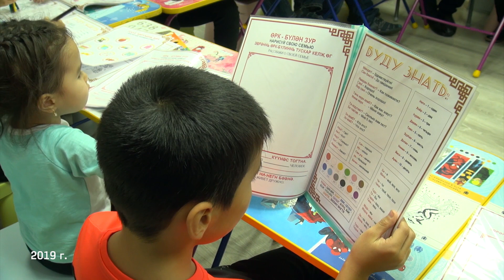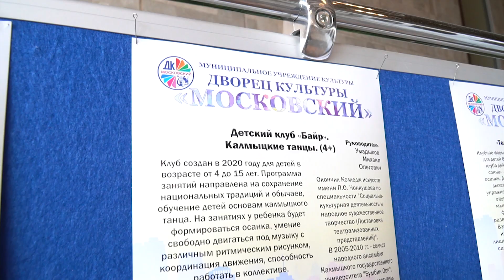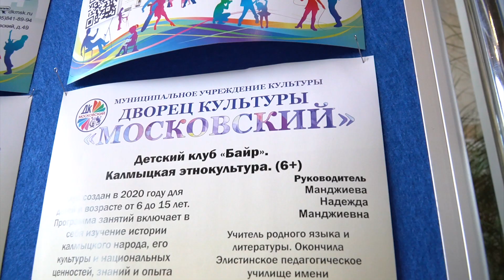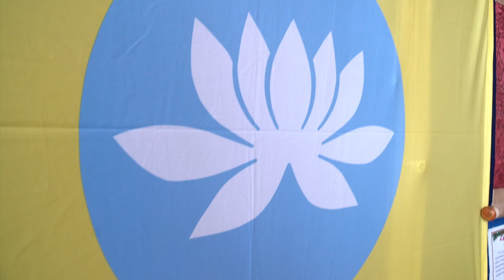Письма на Родину #5. Детский клуб "Байр" (г. Московский)